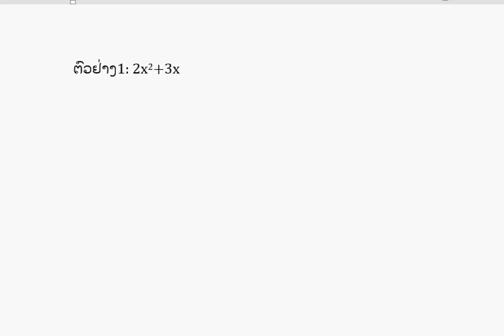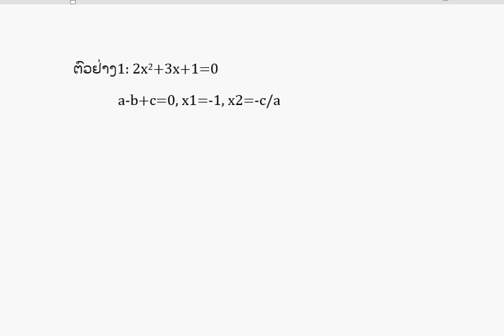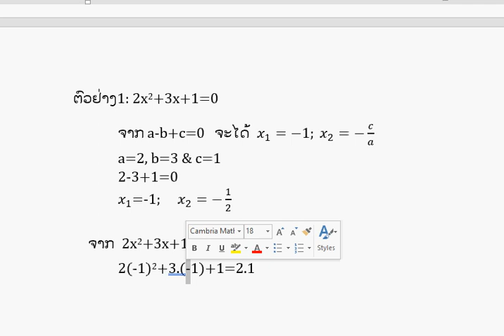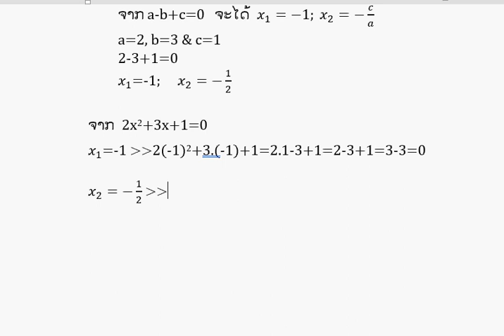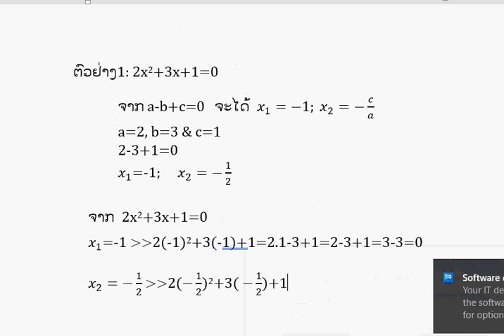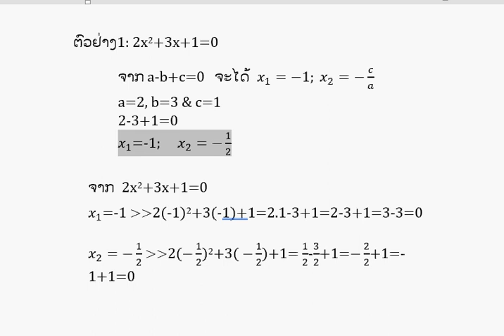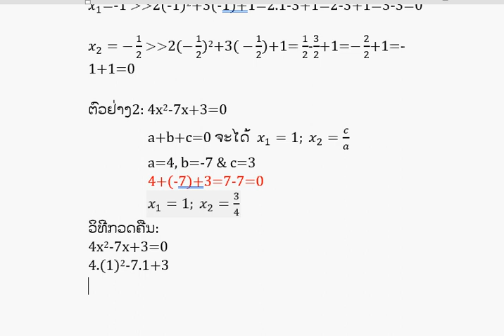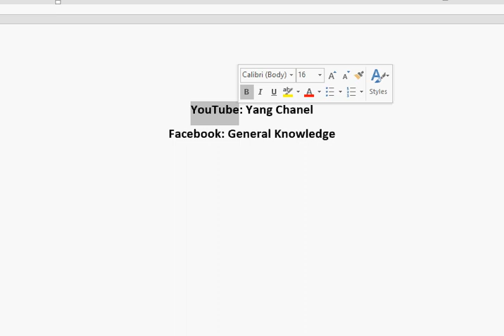ສົມຜົນຂັ້ນສອງທີ່ມີໜື່ງຕົວລັບແກ້ແບບຄຳນວນສຳປະສິດ (Basic Math 2019)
ສົມຜົນຂັ້ນສອງທີ່ມີໜື່ງຕົວລັບ
ຮູບຮ່າງ: ax2+bx+c=0, a, b ,c ເປັນຕົວຄົງຄ່າ
 ວິທີແກ້ແບບຄຳນວນສຳປະສິດ
1. a+b+c=0 ຈະໄດ້ x_1=1; x_2=c/a
2. a-b+c=0   ຈະໄດ້ x_1=-1; x_2=-c/a